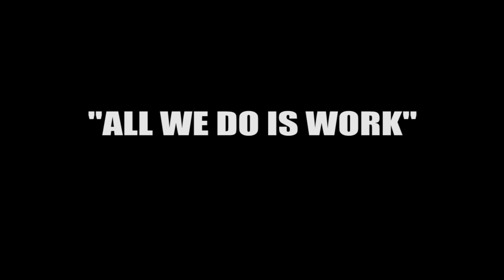"All We Do Is Work" The Series Episode 2: The Young Bulls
Episode 2 of Elite-Skills Basketball's "All We Do Is Work" Series featuring Michael Bothwell of Cornerstone Christian Academy and Yahel Hill of Cleveland Heights High School. Both players are class of 2018 here in Northeast Ohio.

These two guards are very skilled and among the ELITE in the Northeast Ohio area! These two young bulls both started varsity at their respective programs as the lead guard. Both have high IQ’s and play with passion! With the ability to play either the 1 or 2, with high motors and a drive to grow and get better! Look out for these "Young Bulls" in the next few seasons.

AWDIW: The Series

for details on how to train with an Elite-Skills Basketball trainer.